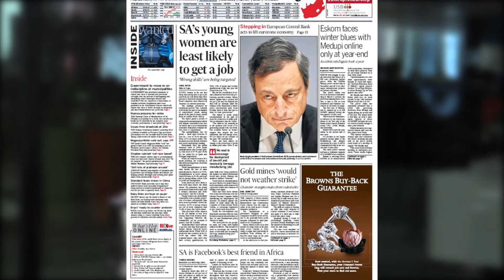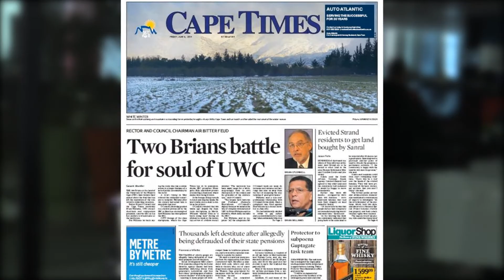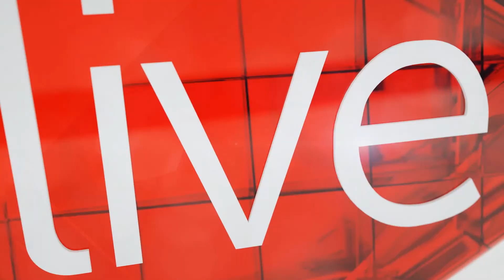Newspaper Headlines 6 June